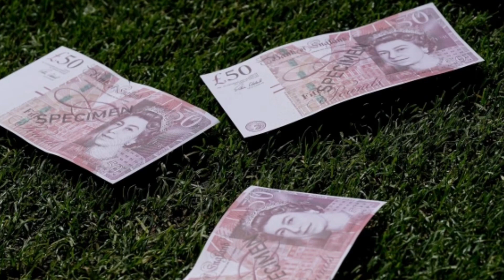แฟนบอลขุนค้อนเวสต์แฮม ยังแค้นอยู่!! ขว้างปา”เงินปลอม ใส่”ลินการ์ด !! เกมเมื่อคืน !!!